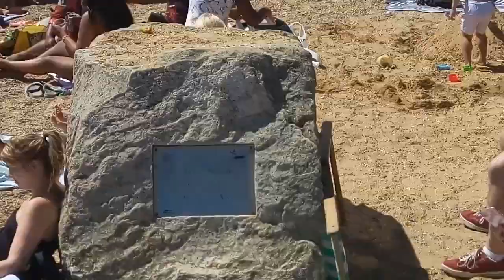People-013, YouVlog_Video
People-013, YouVlog _Video, Your Video Channel